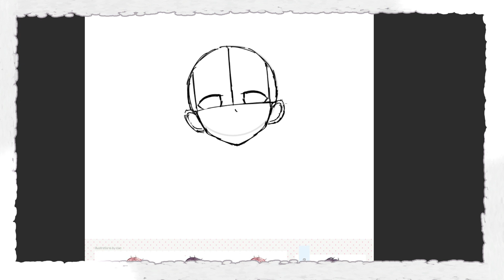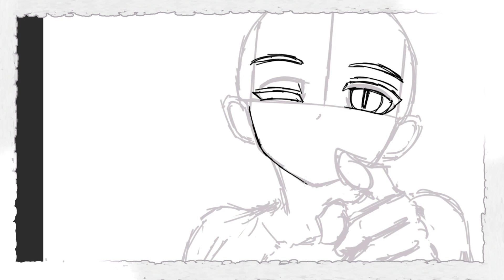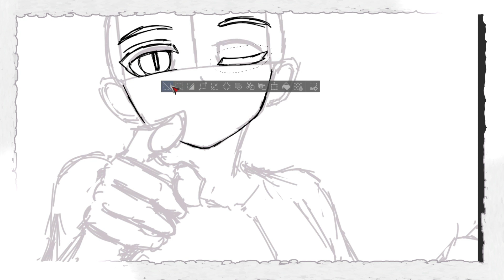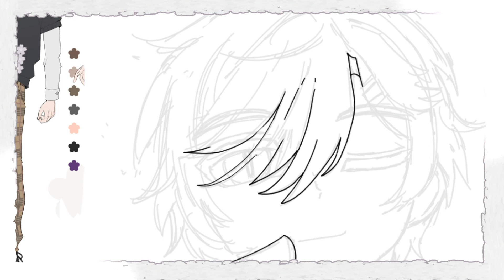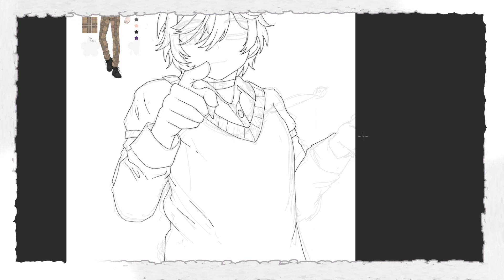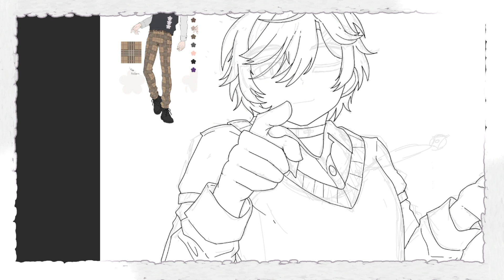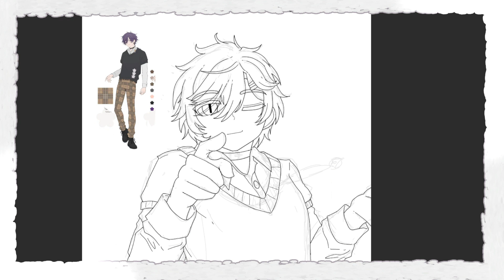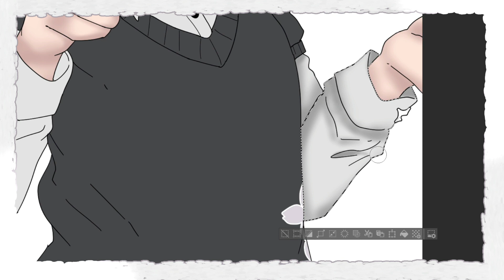🦋 Shoto through the Heart | Fanatic Days | 𝓢𝓹𝓮𝓮𝓭𝓹𝓪𝓲𝓷𝓽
𝕀𝕟𝕗𝕠
A fanart of Shoto's new model.

𝕋𝕠𝕠𝕝𝕤
✴ Clip Studio Paint
✴ Clip Studio Additional Materials
✴ OBS Studio (for Recording)
✴ Wondershare Filmora (for Video Editing)

𝕄𝕦𝕤𝕚𝕔 𝕌𝕤𝕖𝕕
Leave It Alone - Underbelly
Moonrise - Reed Mathis
The Joy Definitive - pATCHES
Amber - VYEN